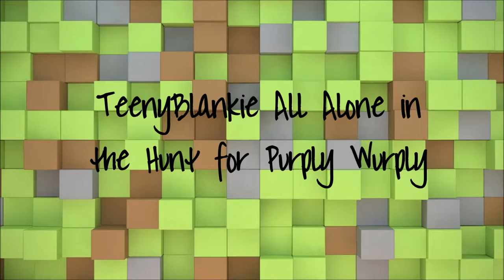TeenyBlankie & Faolan Episode 3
TeenyBlankie is searching for Purply Wurply. Who is Purply Wurply? And where could she be???